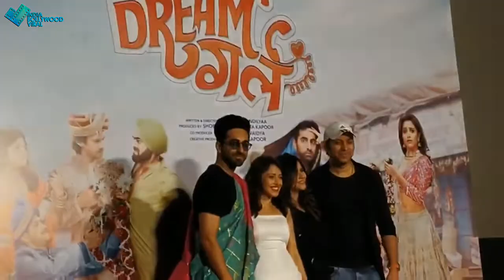क्या आयुष्मान पूजा बनकर लूट पाए लड़को का दिल ?, जाने MOVIE REVIEW में..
कैसी है आयुष्मान की DREAM GIRL , जाने फर्स्ट डे फर्स्ट शो मूवी REVIEW से...